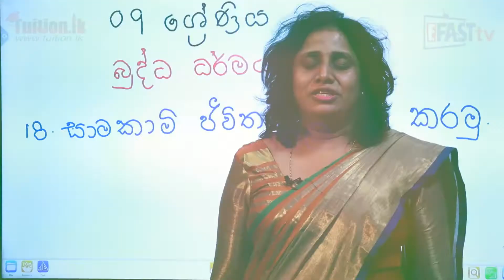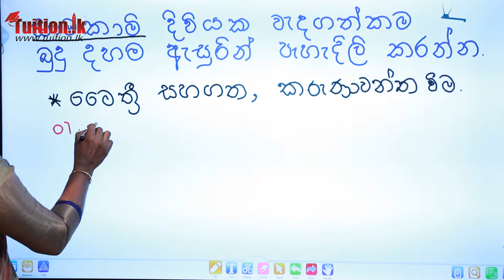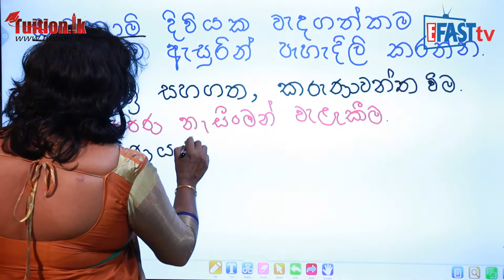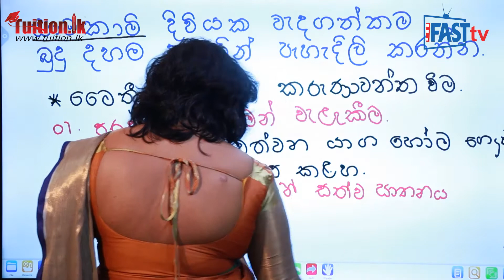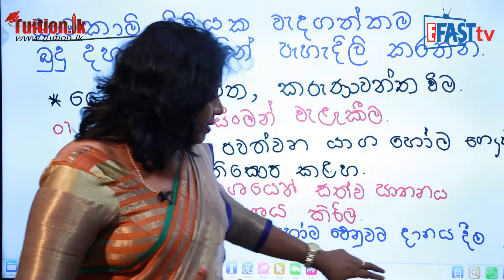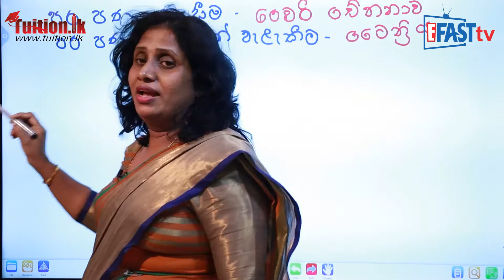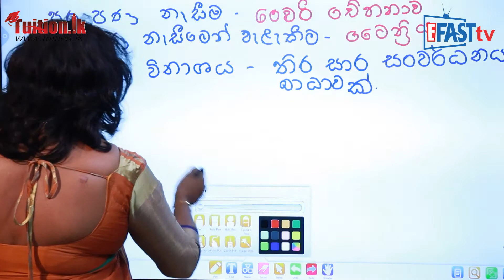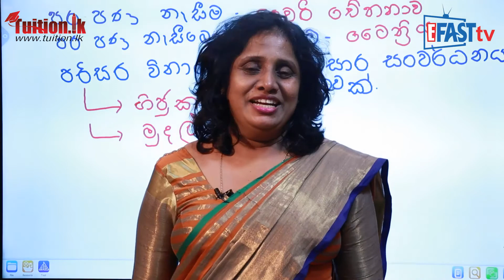බුද්ධ ධර්මය - සාමකාමි ජිවිතයක් ගත කරමු | 9 ශ්‍රේණිය - Buddhist | Grade 9 Epi 14